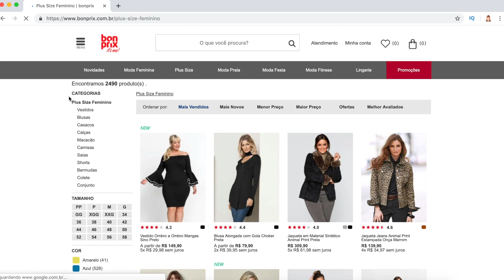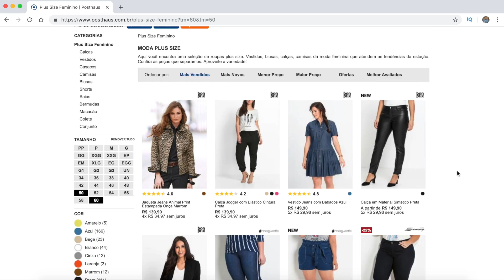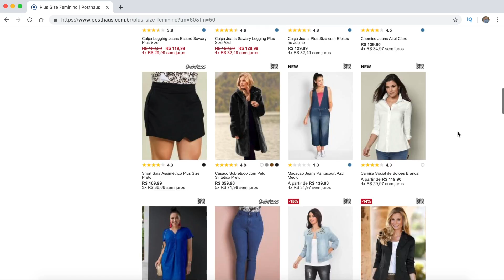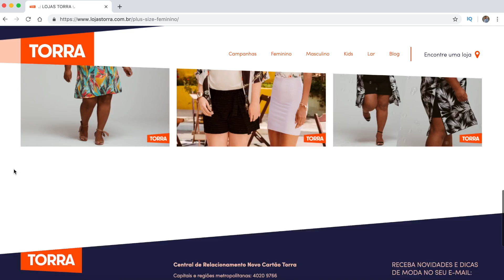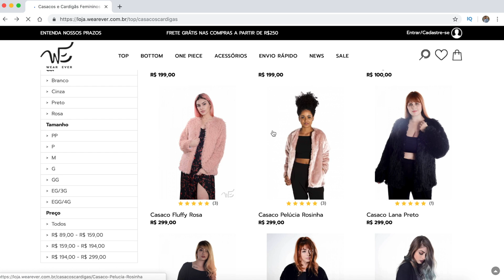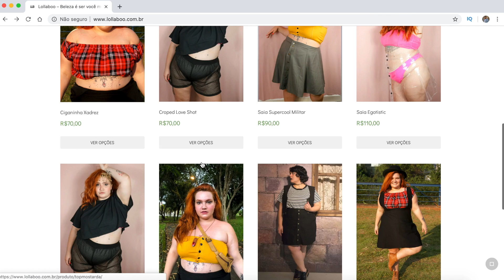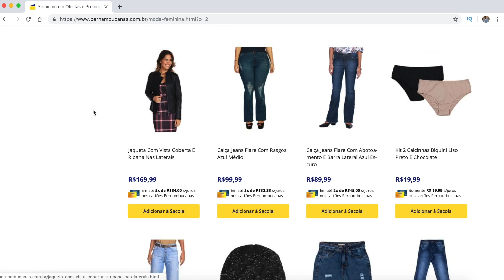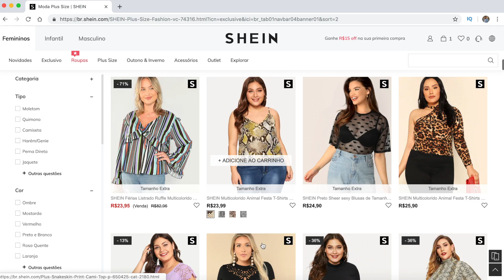10 LOJAS BARATAS PLUS SIZE - ONLINE E LOJA FÍSICA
Oi gente linda, vocês me pediram pra montar uma lista de lojas plus size que sejam mais baratas, com preços mais acessíveis e que não deixem a desejar no estilo. Montei essa lista com algumas que conheço e outras que eu já compro, mas quero saber quais você indica!